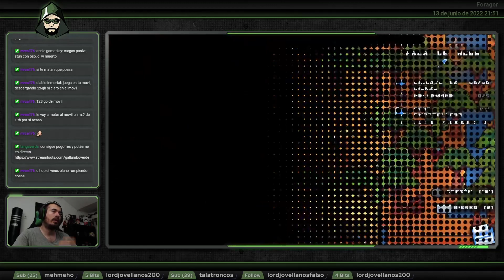Farmeo con arco triple ilimitado - Forager (nuclear) - #04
¿Qué pasa cuando te dan un arco con disparo triple y monedas por impacto? Pues que empiezas a farmear dinero de la nada en Forager.